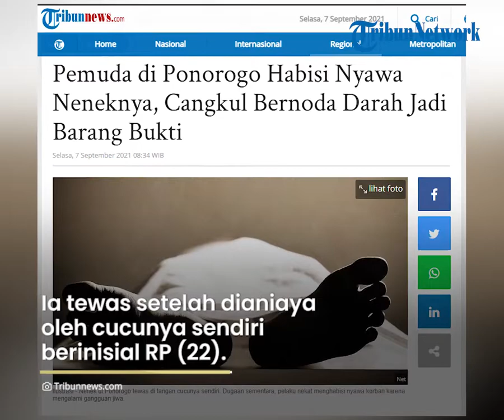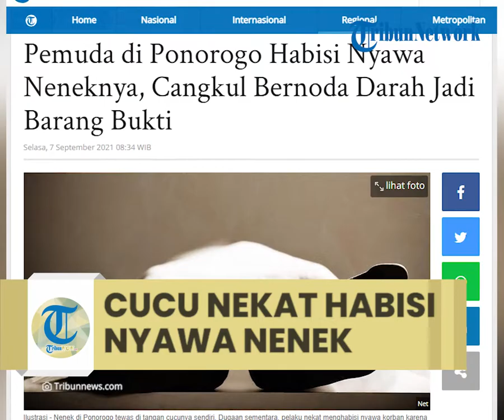Pemuda di Ponorogo Habisi Nyawa Neneknya, Cangkul Bernoda Darah Jadi Barang Bukti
Laporan Wartawan TribunJatim.com, Sofyan Arif Candra

TRIBUN-VIDEO.COM  - Nasib nahas dialami seorang nenek di Kabupaten Ponorogo, Jawa Timur.

Ia tewas setelah dianiaya oleh cucunya sendiri, Risky Putra (22).

Pelaku nekat menghabisi nyawa neneknya menggunakan cangkul.

Peristiwa itu terjadi di Desa Kesugihan, Kecamatan Pulung, Kabupaten Ponorogo, Senin (6/9/2021).

Dugaan sementara, Risky nekat membunuh neneknya karena mengalami gangguan jiwa.

Kasatreskrim Polres Ponorogo, AKP Jeifson Sitorus menjelaskan saat itu gangguan jiwa pelaku memang sedang kambuh.

"Ibu korban sempat memanggil tetangganya untuk ke rumah, beberapa waktu kemudian dia datang," kata Jeifson.

Mengetahui kedatangan tetangganya, pelaku malah langsung mengusirnya.

"Pada saat meninggalkan lokasi, ibu kandung pelaku berteriak dan memanggil tetangganya lagi untuk kembali ke rumah dan melihat kondisi korban," lanjutnya.

Pada saat itu, pelaku sudah berada disamping neneknya dengan kondisi kepala korban sudah pecah.

Sementara pelaku memegang cangkul yang mata cangkulnya juga terdapat noda darah.

"Pada saat itu juga pelaku pergi keluar dan membuang cangkul tersebut di halaman samping rumah," ucap Jeifson.

Pelaku lalu pergi meninggalkan rumah, dan 10 menit kemudian pelaku berhasil diamankan, dan dibawa ke Polsek Pulung.
hand-315397_1280

Artikel ini telah tayang di Tribunnews.com dengan judul Pemuda di Ponorogo Habisi Nyawa Neneknya, Cangkul Bernoda Darah Jadi Barang Bukti,